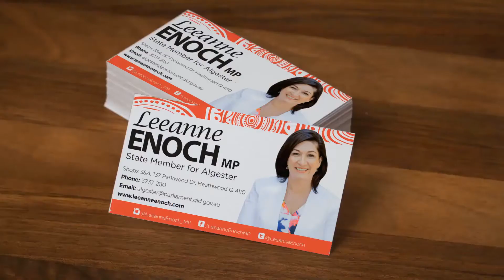Algester Parkinson and Calamvale Resident of the Month Sep 2021 - Ashton McCosker